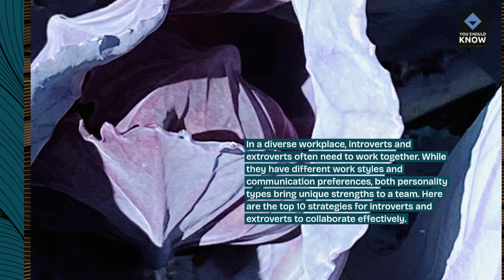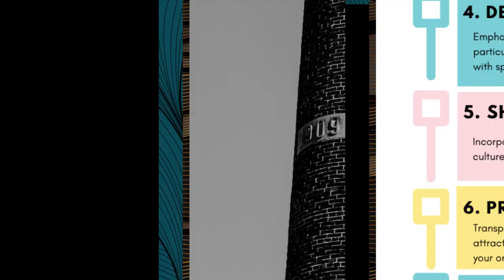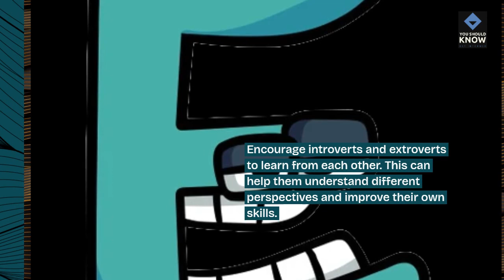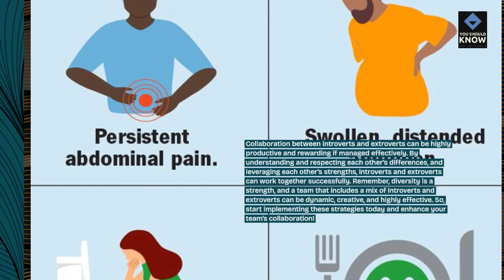Top 10 Strategies for Introverts and Extroverts to Collaborate Effectively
Enhance collaboration between introverts and extroverts with our top 10 strategies. These tips will help you foster effective teamwork and mutual understanding.